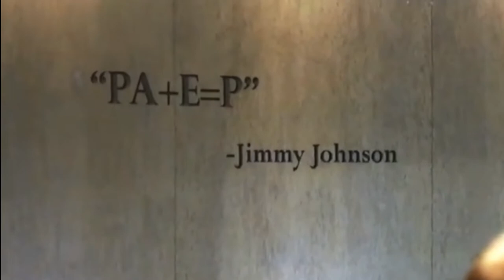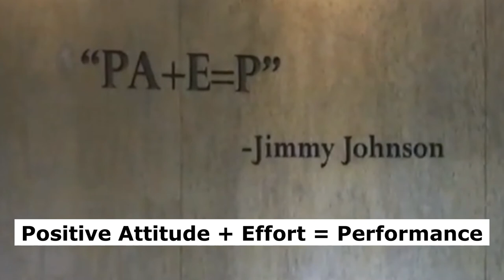Jimmy Johnson do these 2 things and you'll be UNSTOPPABLE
Jimmy Johnson shares the best advice for success PA + E = P, which means positive attitude + effort = performance. Johnson was the head coach for the Dallas Cowboys and won 2 super bowls with them. This is Jimmy's formula for maximising your potential and excelling in everything you do.